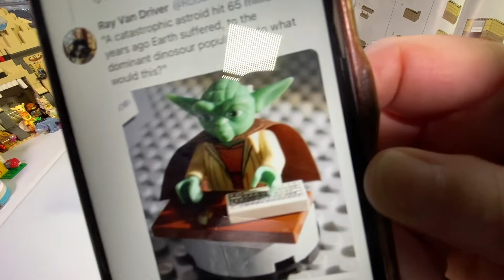LEGO 10292 Friends Apartment Bags 7&8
Behold the RUG. Watch out, Dolly Neptune's on the Cloud.